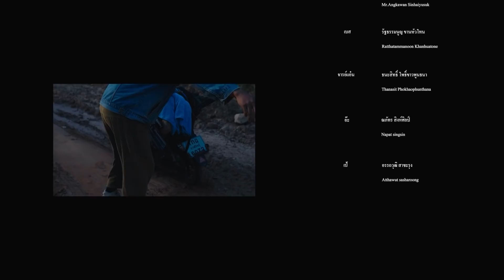แล่นเลาะ EP3 ตอน ผาโสก แผนที่ไม่ได้อยู่ในแผน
ทีมงานแล่นเลาะและยางคาเมล ได้ออกเดินทางไปตามความฝันของเบส
หนุ่มน้อยผู้มีความฝันอยากไปทอดไข่กินบนผาโสก
แต่ต้องฟันฝ่าอุปสรรคต่างๆมากมายเพื่อทำตามความฝัน
จะเกิดอะไรขึ้นเมื่อแผนการที่วางไว้ ไม่ได้เป็นไปตามแผนที่ต้องการ

ติดต่อรายการ โทร 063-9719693

Thibaan Channel | ไทบ้านเดอะซีรี่ส์ ช่องความบันเทิงครบรส สนุกเฮฮา ตลกขบขำ มีทั้งรายการ หนัง ข่าว และเพลง
ผู้ดูแลช่อง บริษัท เซิ้ง โปรดักชั่น แอนออร์แกไนเซอร์ จำกัด

*ขอสงวนสิทธิ์
หาก Youtuber ทำการร้องขอการถอนสิทธิ์ ไม่ว่าจะเป็นภาพ เสียง เนื้อหา ที่เป็นลิขสิทธิ์จาก บริษัท เซิ้ง โปรดักชั่น แอนออร์แกไนเซอร์ จำกัด
ทางทีมงานจะไม่ดำเนินการเพิกถอนให้